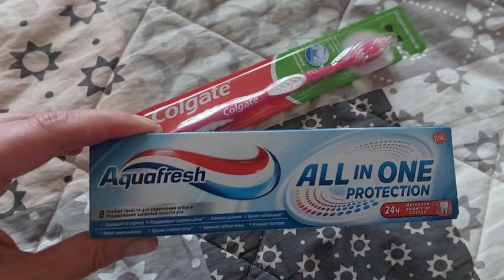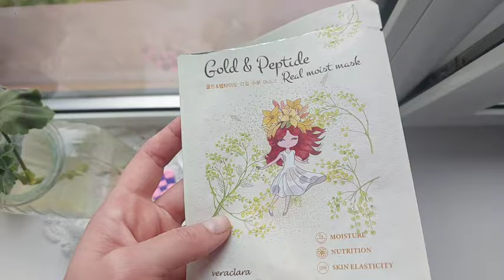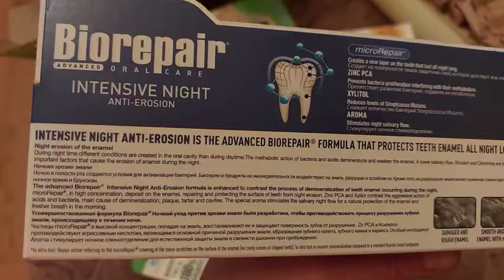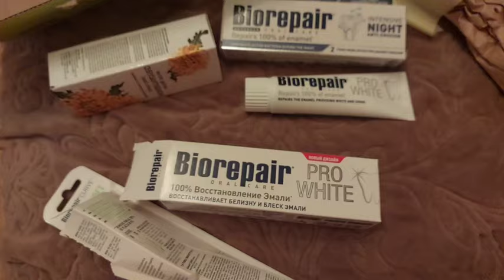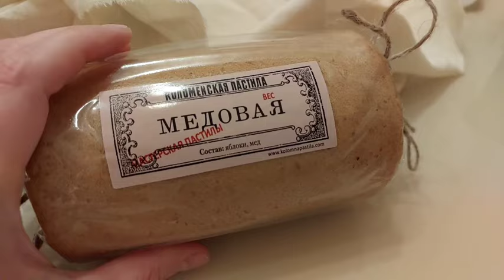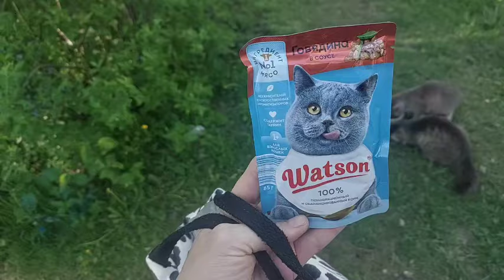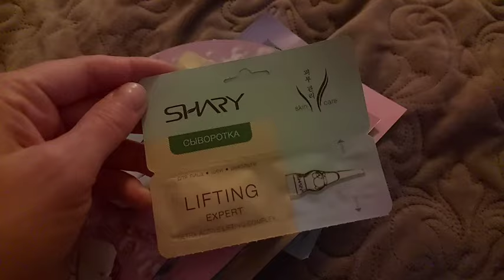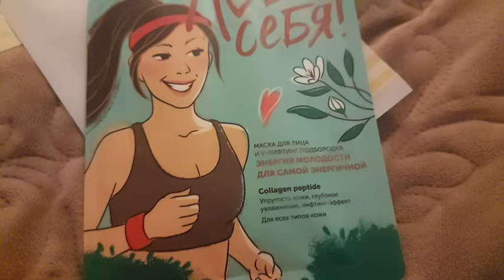ВЛОГ| ПОКУПКИ ЗЯ |ФИКС ПРАЙС| ПОДРУЖКА | НОВЫЕ КУПАЛЬНИКИ | КРАСИВЫЙ МАЙ💜